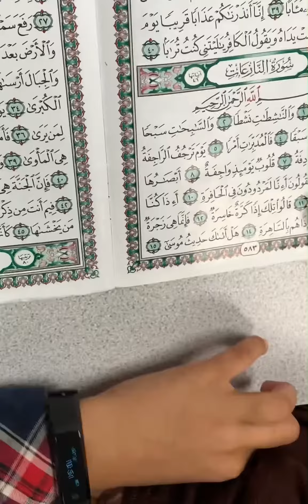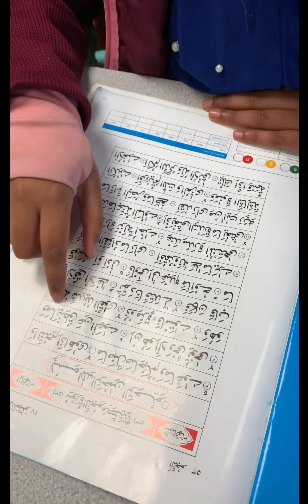Alhamdulillah for another blessed weekend ❤️